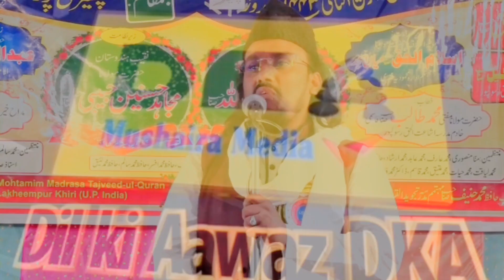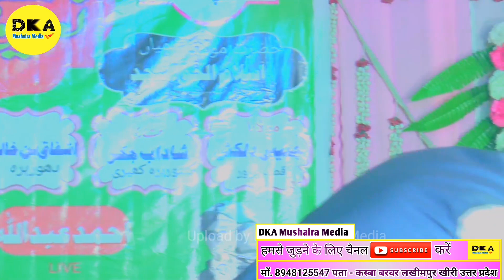Latest Mushaira 2022 | दोजख़ जला ना सकी | Ashfaq Asgar 2022 |New Kalam 2022 |DKA Mushaira Media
Thanks For Visiting  DKA Mushaira Media
DKA Mushaira Media.   में आपका ❤️ दिल से स्वागत है,
. DKA MUSHAIRA MEDIA .
ऑल इंडिया मुशायरा, नातिया मुशायरा, कवि सम्मेलन, जलसा, इंटरनेशनल मुशायरा, वा छोटे- छोटे गाँव के प्रोग्राम (जलसा, मुशायरा, कवि सम्मेलन) की HD (High Definition) विडियो ग्राफी वा ऑडियो DKA Mushaira Media YouTube पर अपलोड की जाती हैं

               Mr.  Ubaid Mirza

                                                          Director
                                                   Mr. Uvaij Khan

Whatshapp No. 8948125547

Instagram पर फॉलो करें 👉I'm on Instagram as @dil_ki_awaz_dka. Install the app to follow my photos and videos.

My Personal Instagram I'd link = I'm on Instagram as @uvaij777. Install the app to follow my photos and videos.

Top hit videos नीचे दी गई हैं क्लिक करें और विडियो का लुत्फ लें.

Channel - DKA Mushaira Media

Camera Man :~ Khursheed Beg, Ajmal Khan
Address-Mohalla Prem Nagar barwar kheri Uttar Pradesh